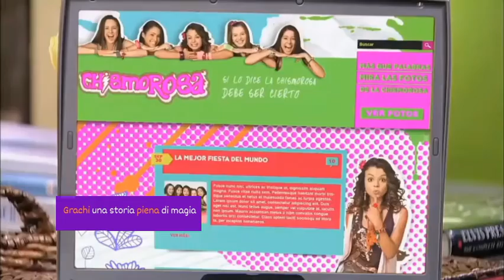Grachi Trailer seconda stagione in (ITALIANO)